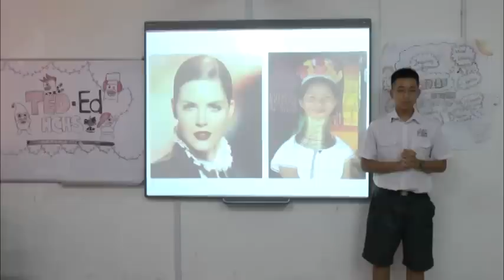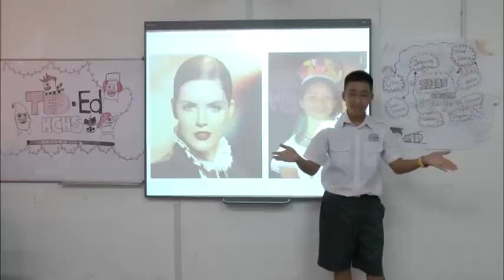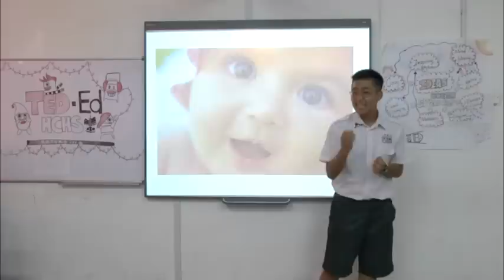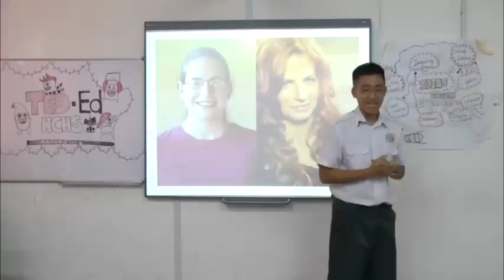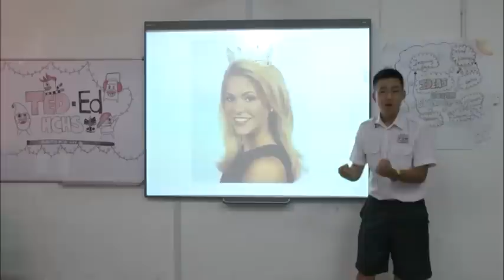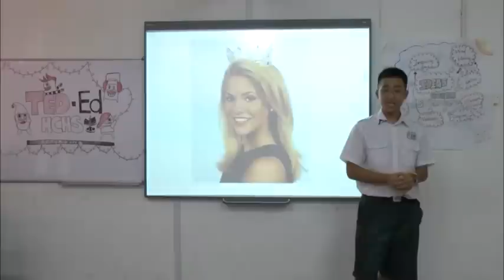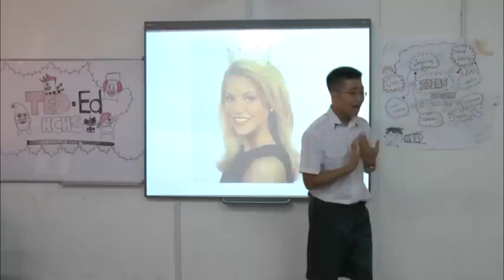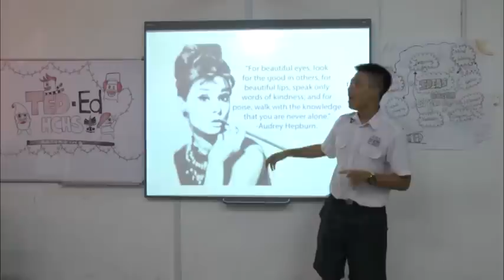Beauty is in the eye of the beholder | Ryan Ng | Han Chiang High School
What are the criteria and qualities that form the template for us to measure what beauty is all about? In this talk, Ryan shares his definition of beauty and argues that, when viewed from different perspectives, everything or everyone can be beautiful.